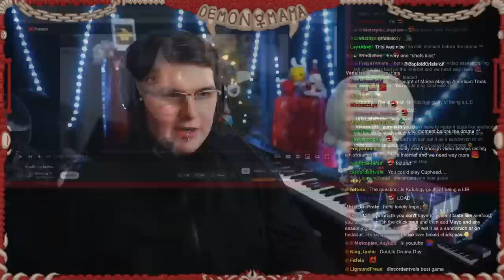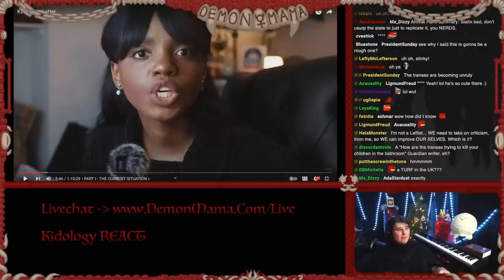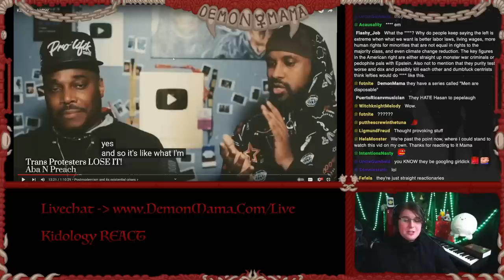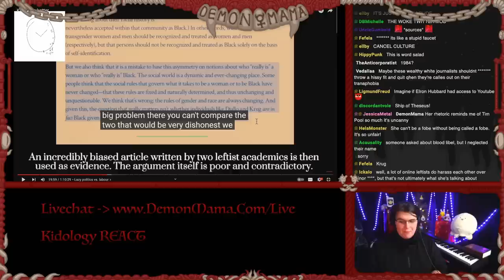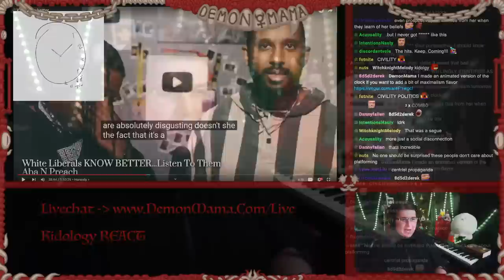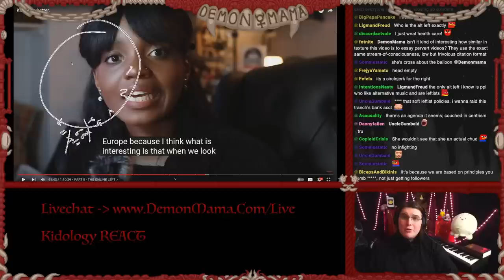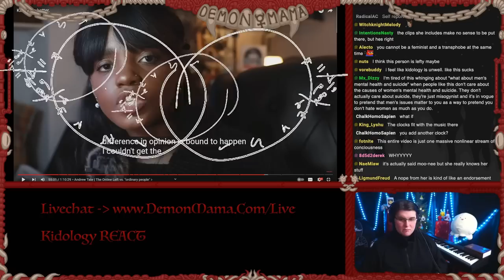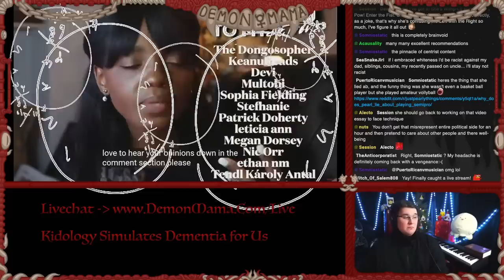Kidology Thinks You're Dumb